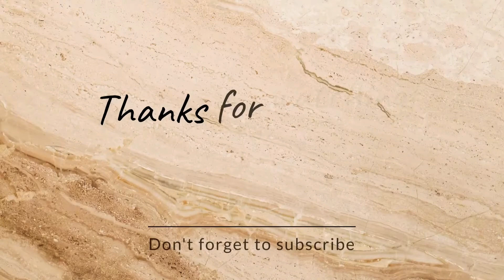Roleplay (An advice to a brother)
"A harmful truth is better than a useful life". So my dears please speak  truth.
If you like our content please